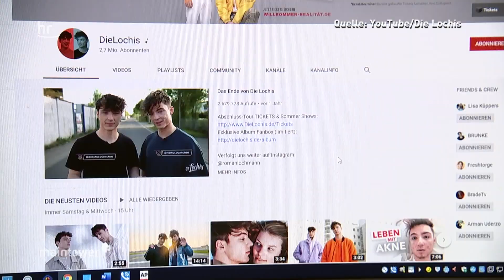'Lochis' reloaded: Heute kommt ihr Film in die hessischen Kinos | maintower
Die beiden ehemaligen "Lochis"spielen zwei 18-Jährige, die aus unterschiedlichen Verhältnissen kommen - der eine reich, der andere eher arm. Sie treffen zufällig in einem Freizeitpark aufeinander und merken, dass sie sich zum Verwechseln ähnlich sehen. Deshalb schmieden sie den Plan, während ihres Urlaubs im Freizeitpark ihre Leben zu tauschen. Im echten Leben haben die Zwillinge sich selten für den jeweils anderen ausgegeben – verwechselt wurden sie trotzdem manchmal.

Mehr aktuelle Inhalte des Hessischen Rundfunks findet ihr in unserer Mediathek.